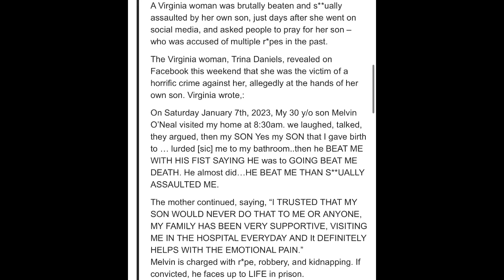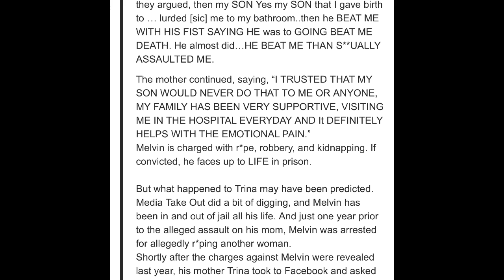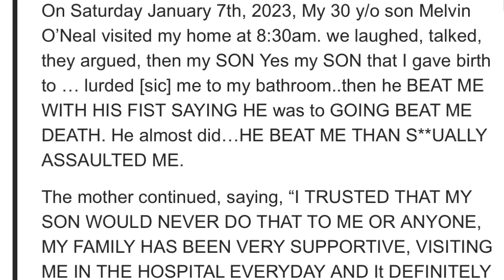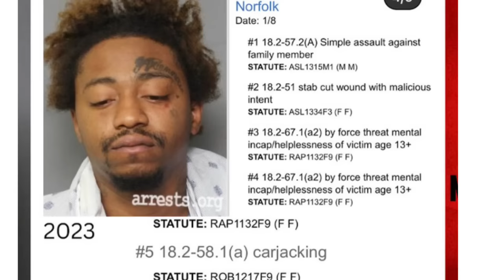My son R*ped me.. Yes My BIOLOGICAL son R*PED me.. In the Bathroom. Mom tells everything!